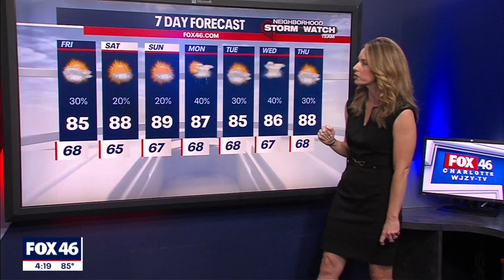Thursday Evening Forecast, June 3, 2021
The cold swings through the area on Friday keeping us unsettled for the end of the week. Rainfall totals will be around 0.5” to 1.5” through Friday, so grab the umbrella before heading out the door.